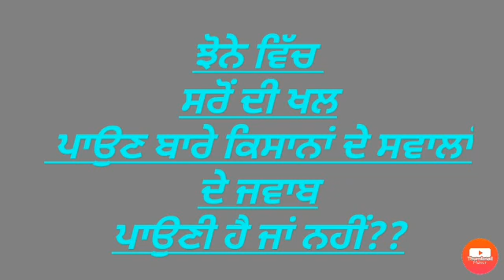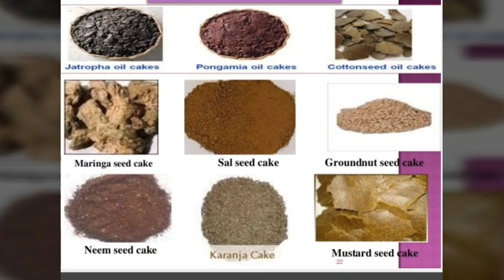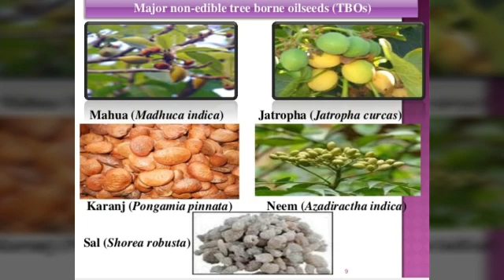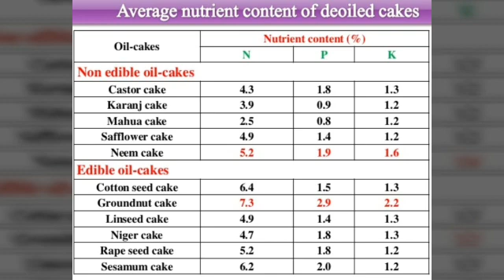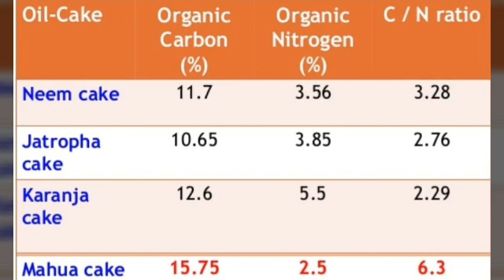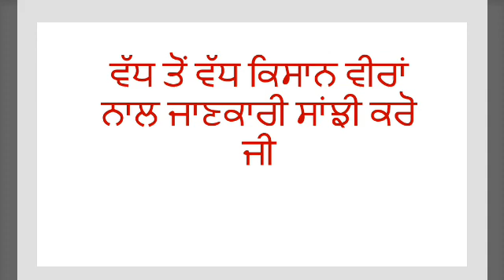ਝੋਨੇ ਜਾਂ ਹੋਰ ਫਸਲਾਂ ਵਿੱਚ ਸਰੋਂ ਦੀ ਖਲ ਪਾ ਸਕਦੇ ਹਾਂ ਨਹੀਂ??? Use of Mustard oil cake in rice crop